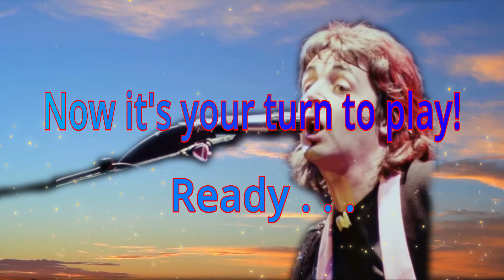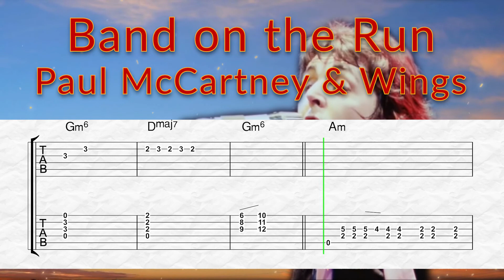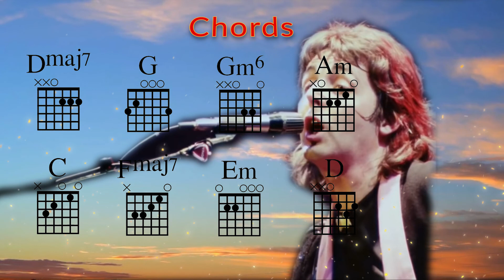Band On The Run - Paul McCartney & Wings - Guitar TAB PlayAlong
Band On The Run - Paul McCartney & Wings - Guitar TAB PlayAlong. Learn to play on guitar using TAB, then play along with the backing track.

Get TABs, music notation & Backing Tracks here: Including bonus charts & backing tracks.

It will help me make more YouTube videos and quality backing tracks for you to practice along with. The more supporters I get, the more time I can spend making these tracks. Including bonus charts & backing tracks. I appreciate it.

Please note that I don't make anything from these videos.